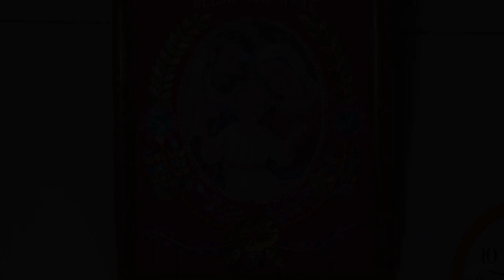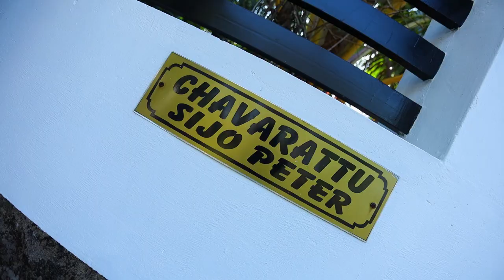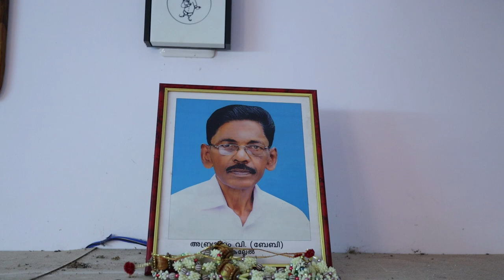JAIMIE AND AADIL'S HOLY COMMUNION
Jaimie and Aadil's First Holy Communion 7Jan - 2020